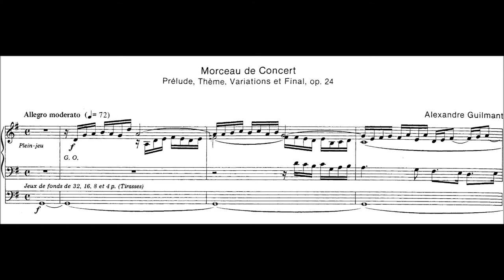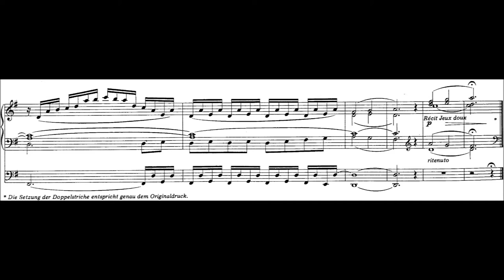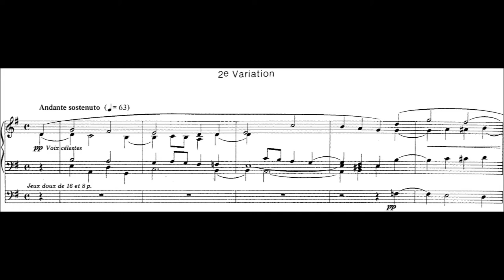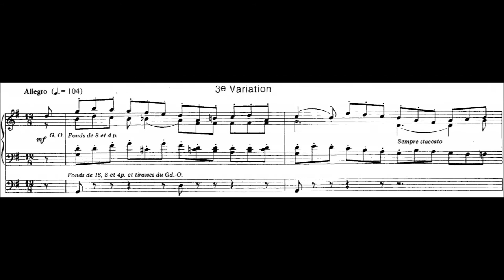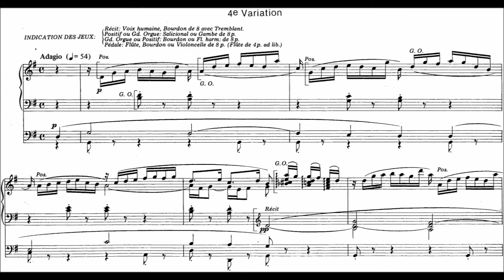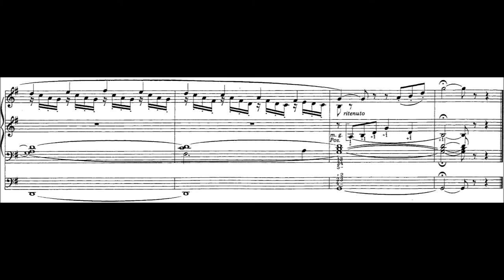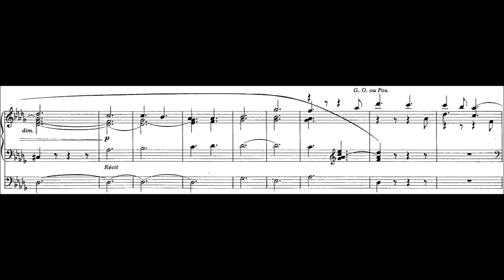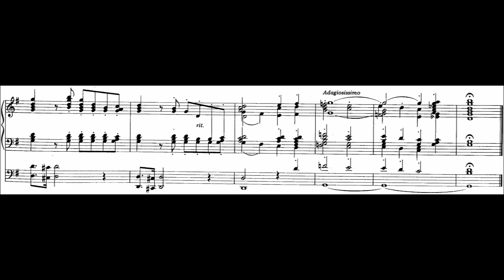Guilmant – Morceau de concert, op. 24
[0:00] Prelude
[2:18] Theme
   [3:55] 1st variation
   [5:10] 2nd variation
   [7:12] 3rd variation
   [8:50] 4th variation
[12:00] Finale

Composition year: 1869
Performer & publisher: Bernhard Schneider